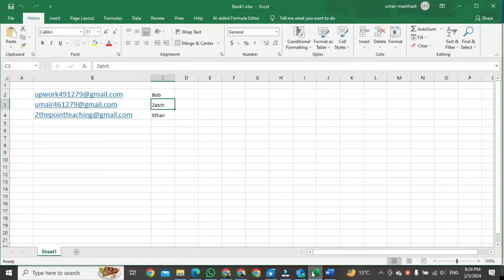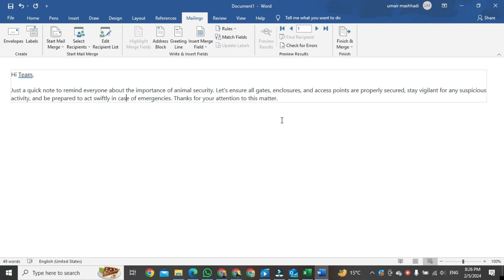How To Send Personalized Mass Emails In Outlook | Bulk Customized Email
Learn how to easily send personalized mass emails in Outlook with this step-by-step tutorial. Increase efficiency and engagement by using bulk customized emails. Perfect for businesses, organizations, and individuals looking to improve their email communication!